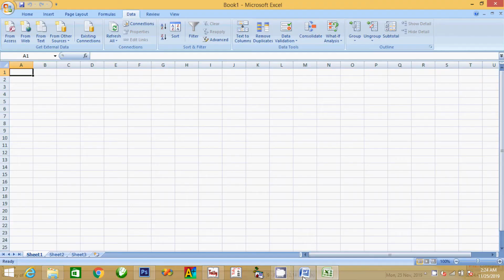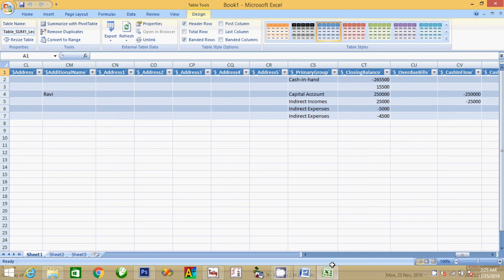Tally -Day 15(How to Import Data From Excel Using ODBC)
Now Learn How To Import Data from Excel using ODBC